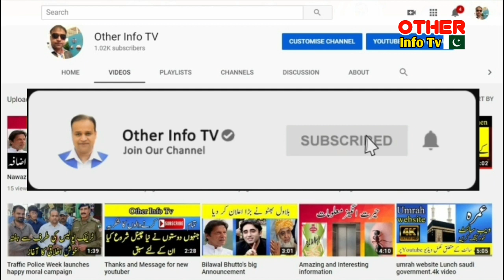UAE news update